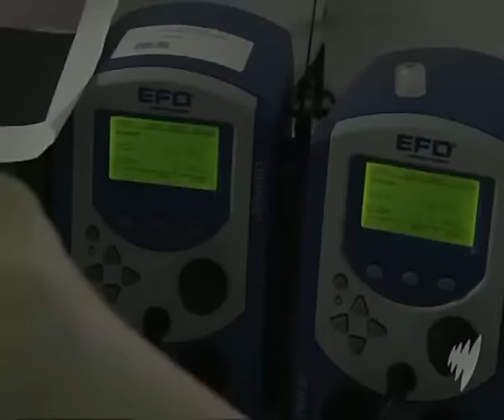GadgetReport.ro TV. Chinezii lansează casele la imprimantă, construite în 24 de ore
Chinezii au lansat o tehnologie care le permite să construiască o locuinţă în 24 de ore. Cu ajutorul unei imprimante 3D gigantice şi a numai câţiva muncitori, se poate construi un cartier întreg în numai o săptămână, relatează GadgetReport.ro. Imagini dar şi alte ştiri din lumea ştiinţei şi tehnologiei vedeţi în rubrica Gadget Show, realizată de GadgetReport.ro şi difuzată astăzi la Realitatea TV. Puteţi urmări toate înregistrările emisiunii pe canalul de youtube GadgetReport.ro